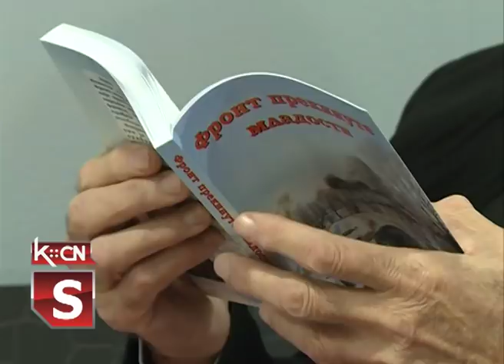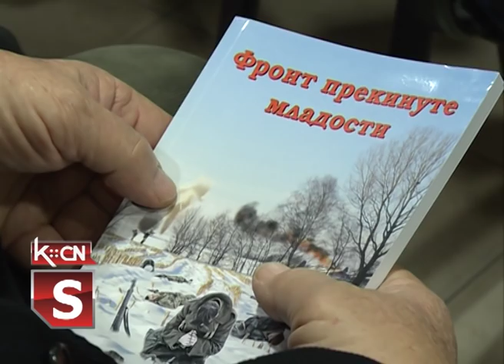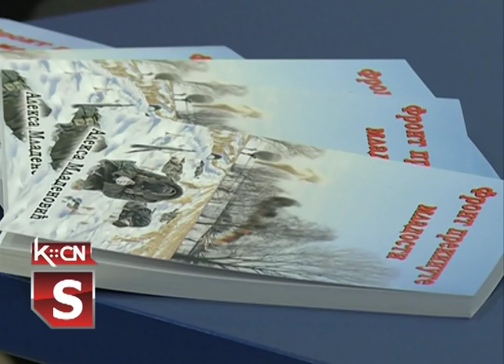Promocija knjige Front prekinute mladosti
U Narodnoj biblioteci „Simeon Piščević“ u Šidu sinoć je javnosti  predstavljen roman „Front prekinute mladosti“ autora Alekse Mladenovića.Mladog autora predstavio je predsednik Književne zajednce Šid,Srđan Malešević ističući,  da je ovim delom čitalaštvo dobilo roman sa manje obrađivanom temom i novo ime među šidskim  književnicima